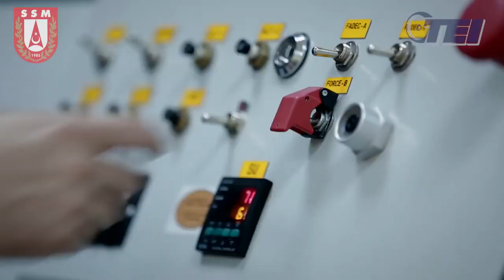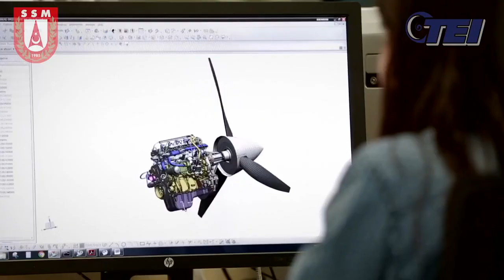Türkiye'nin ilk İHA Motoru: TEI PD-170 Turbodizel Motor Sistemi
Operatif İHA Motoru Geliştirme Projesi; TEI ve Savunma Sanayii Başkanlığı (SSB) arasında 27 Aralık 2012 tarihinde imzalanan anlaşmaya binaen, MALE sınıfı insansız hava araçlarının ihtiyaçları doğrultusunda, üstün teknik özelliklere sahip olan bir turbodizel havacılık motorunun yurtiçi imkanlar ile geliştirilmesini kapsamaktadır. Proje kapsamında EASA CS-E temelinde Uçuşa Elverişlilik Sertifikasyonu ve EASA Part 21 temelinde Tasarım Organizasyonu Yeterlilik Onayı (Pistonlu Motorlar) alınacak olması Türkiye’de bir ilktir.